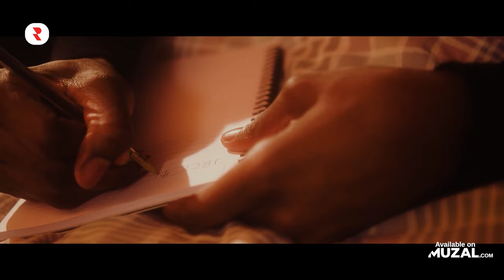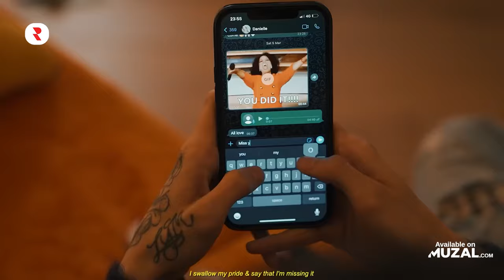UK Drill 2022 Mix 🔥 Best UK Drill Songs 2022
🔴 YouTube Playlist - Watch the full music videos here 👀
✅ Spotify Playlist - Stream the full tracks here 🎧

Tracklist:

00:00 Central Cee - Doja
01:26 JBEE - 4AM
04:11 Central Cee - Ungrateful
06:42 JBEE - Next Up
11:16 Russ Millions x Buni x YV - Reggae & Calypso
13:19 ArrDee - Flowers
15:40 Reggae & Calypso RMX
18:42 SR - Brucky 2.0
21:19 Knucks ft. SL - Nice & Good
24:39 Pete & Bas - Mr Worldwide
27:28 Nemzzz - Elevate
29:15 BWC Yanko x Joints & Tweeko - The Cold Room
30:50 Country Dons - Plugged In
33:16 Own Brand Freestyle
35:33 K1 - Broken Hearted Crook
37:47 Nemzzz - 2MS
39:25 M24 - Coulda Been
41:27 SR ft. SD, Doubleback, Trap SG & HK - Catch Me Outside

uk drill songs 2022
best uk drill songs 2022
top uk drill rappers
drill songs 2022
top uk drill 2022
drill 2022
best uk drill
best uk drill 2022
uk drill 2022
top uk drill
best uk drill songs
uk drill
top uk drill rappers 2022
uk drill 2022 mix